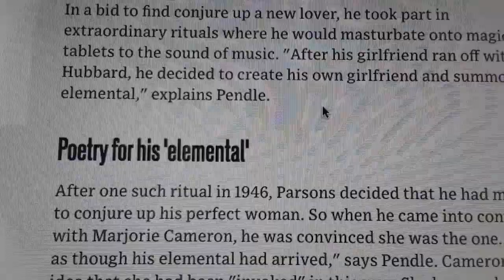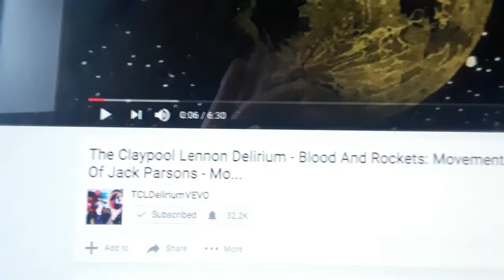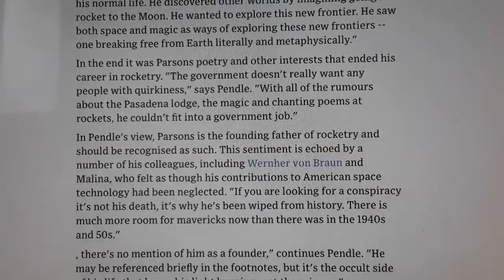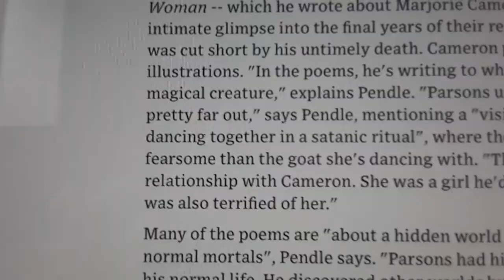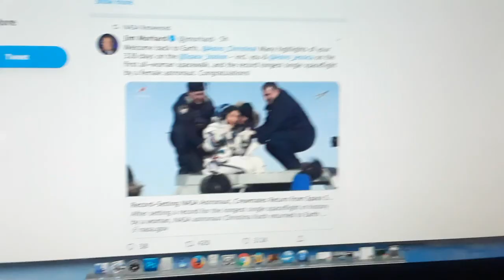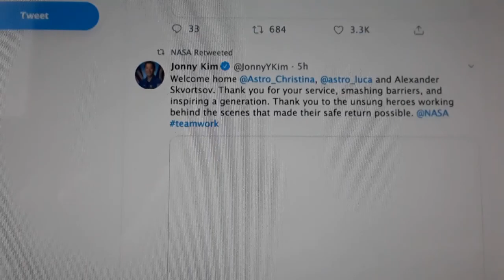Feb 4-5 dreams follow-up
This is my attempt to decode the dreams from Feb 4 and 5 based on what they bring up for me on the morning of February 6. In this video I talk about a childhood experience which like a lot of things I did alone as a child, may have been linked to frequency-based mind control. However, looking back on this a few days later, I wonder if this is also about the involvement of my daughter's father's family and other Native tribes in this situation. That in essence, trauma based mind control was being used on Native communities, and especially on Native children, going back more than 150 years.

It's increasingly clear that the goal of trauma-based mind control is not just to mold, create, and control individual personalities, but entire communities, and society itself in order to suit the purposes of the controller. Native communities were probably seen as captive "raw material" to work with in this regard.

Obviously this works best when the subjects being controlled are unaware of what is actually going on. Awareness and understanding is controlled partly by "shaking" (traumatizing, deceiving, destabilizing), by manipulating situations, by deceiving (including through confidence games), and misdirecting (getting people to focus on the wrong thing).

6:14 "The government doesn't want any people with quirkiness" (Wernher Von Braun) - "quirky" is an interesting word to use here... I'm linking it in my mind with the kinds of things that have been done to, or linked to me, which are beyond quirky - maybe Wernher Von Braun was misdirecting, or at least heavily compartmentalizing. The problem may have been less about "quirkiness" and more about OPEN quirkiness. Think Elon Musk smoking pot during a podcast. NOT OK. But covert child trafficking? ENCOURAGED!